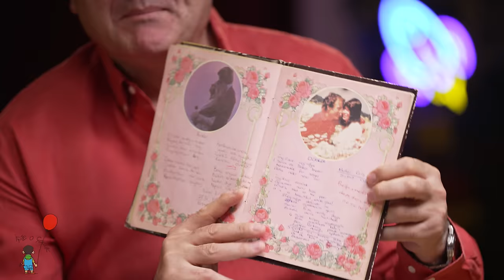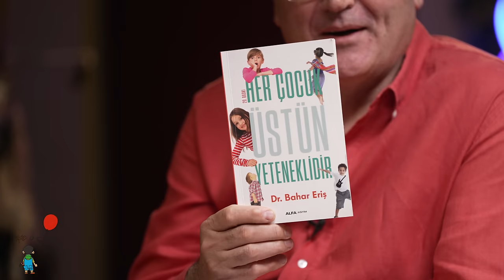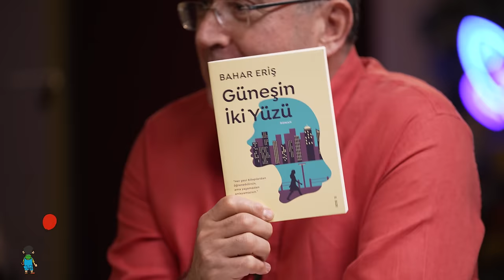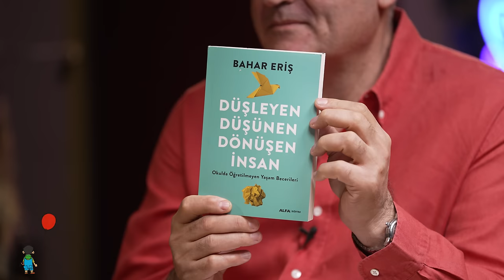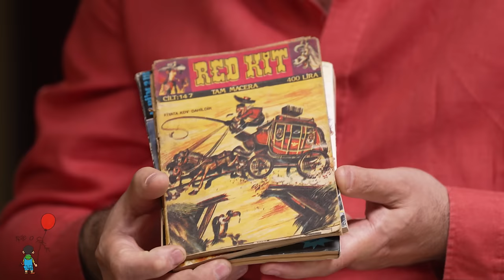Bahar Eriş | Sunay Akın ile İşte O Çocuk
Sözcükleri çok seven bir çocuk… Sadece Türkçe’yi değil, İngilizce’yi de çok seviyor. Öyle ki, akşamları okuldan eve geldiğinde kardeşini karşısına oturtuyor ve kitaptaki İngilizce diyalogları bir oyuna dönüştürüyor. Büyüdüğünde dil eğitimi alan o çocuk, simültane çeviri yaptığı bir etkinlikte bilimin başka bir alanına yöneliyor ve yazdığı kitaplarla çocuk dünyasını aydınlatan çok değerli bir bilim insanı oluyor.

İşte o çocuk, Bahar Eriş.

Sunay Akın'ın Bahar Eriş ile çocukluğu, gençliği ve kariyeri üzerine gerçekleştirdiği bu keyifli ve samimi sohbete siz de davetlisiniz.

İşte O Çocuk serisinde, Sunay Akın’ın her hafta değerli bir ismi konuk ederek İstanbul Oyuncak Müzesi’nde gerçekleştirdiği sohbetleri paylaşıyoruz. Sanatın her alanına, ülke gündemine, geçmişe ve geleceğimize dair kıymetli ve bir o kadar keyifli sohbetleriyle ve birbirinden renkli ve değerli konuklarıyla Sunay Akın’ın samimi sohbetlerini kaçırmamak için resmi kanalımıza abone olmayı ihmal etmeyin.

Tüm katkılarından dolayı Belgin Akın'a ve İstanbul Oyuncak Müzesi’ne sonsuz teşekkürler.

İşte O Çocuk Ekibi
Hazırlayan & Sunan: Sunay Akın
Yapımcı: Ali Ozan Akın
Yönetmen: Mustafa Köksalan
Yapım Amiri & İçerik Editörü: Samet Karahasanoğlu
Kamera: Hıdır Serhat Ak & Özgür Haci Kurt
Işık: İsmail Şara
Ses: Alperen Yılmaz
Set & Kurgu: Barış Akbaba
Yapım Asistanı: Yaşarcan Kocaaslan
İllüstrasyon: M.K. Perker
Grafik Tasarım: Özlem Akbudak
Ulaşım: Hasan Kırca

Ben Sunay Akın. Şair-Yazar ve Müzeciyim. YouTube kanalımda uzun yıllar yaptığım araştırmalar sonucu edindiğim bilgi birikimimi kendime has üslubumla anlattığım öyküler bulacak, bilinmeyenin tarihine doğru ilginç, şaşırtıcı ve bilgilendirici bir yolculuğa çıkacaksınız. Aynı zamanda her pazar günü, hepinizin yakından tanıdığı, başardığı işlerle ülkemizin aydınlanma tarihine ışık tutan insanlar ile çocukluklarından bugüne onları var eden, daha önce hiçbir yerde paylaşmadıkları öykülerini konuştuğum sohbet programıma davetlisiniz.u